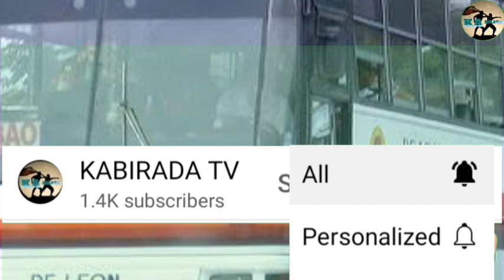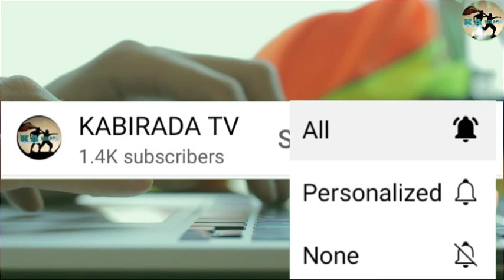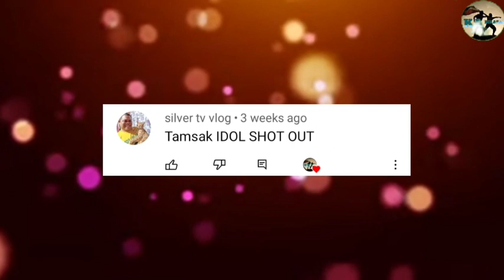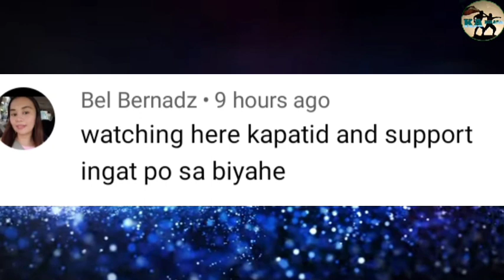🇵🇭Ating tunghayan ang Esturya ng Isang Bus Company naka Base sa TARLAC, Dionisio R. De Leon Express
🇵🇭PANOORIN ang ESTURYA ng
DIONISIO R. DE LEON EXPRESS na naka base sa TARLAC..
  Ngunit itoy nabili na ngayon ng JAC Liner at Pinamamahala ng Pangasinan Solid North Transit